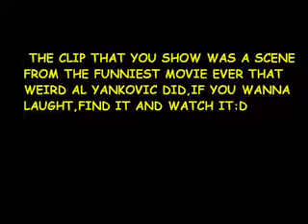Weird Al Yankovic-UHF Rampo ( Parodia di Rambo )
Parodia di rambo